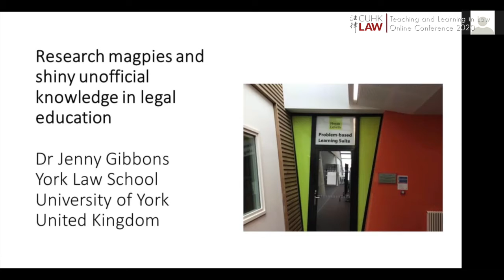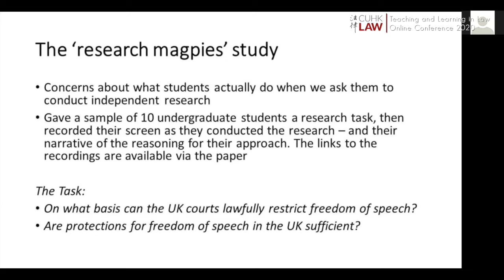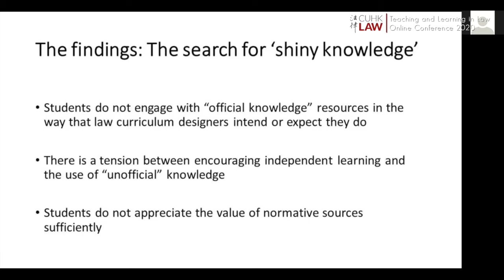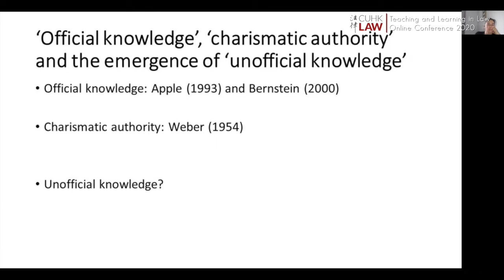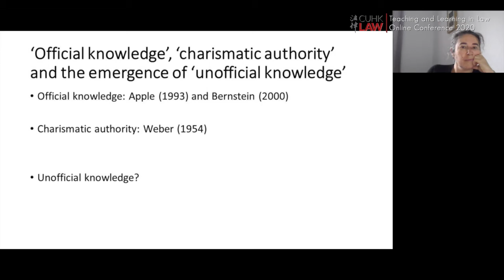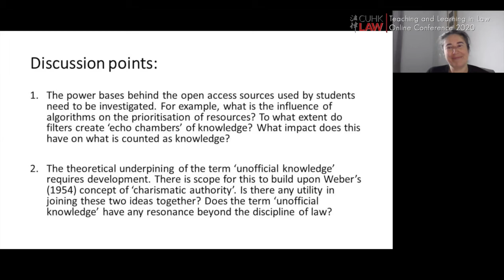Directions in Legal Education 2020 - Research Magpies & Shiny Knowledge in Legal Education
CUHK LAW Directions in Legal Education 2020 - Online Conference on Teaching & Learning in Law

Speaker:
Prof. Jenny Gibbons

Presentation Title:
Research Magpies and Shiny Unofficial Knowledge in Legal Education

Date:
18-20 June 2020